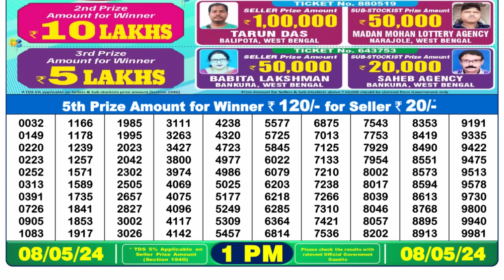Nagaland Lottery Sambad Live 1pm 08.05.24